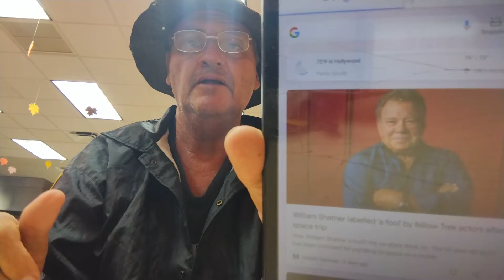join me subs at "world's smartest man" channel